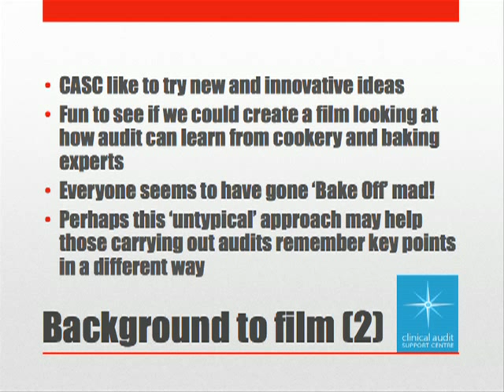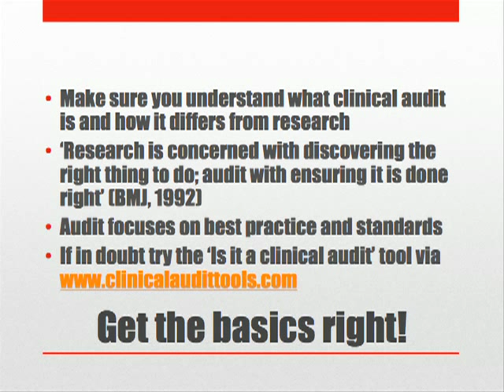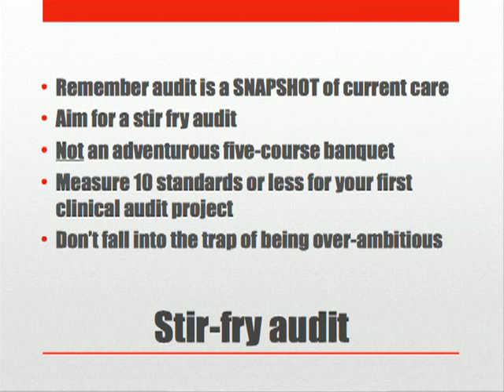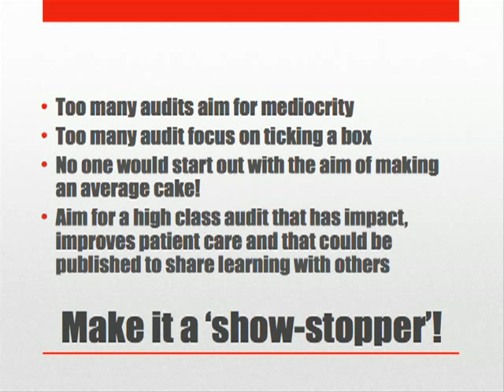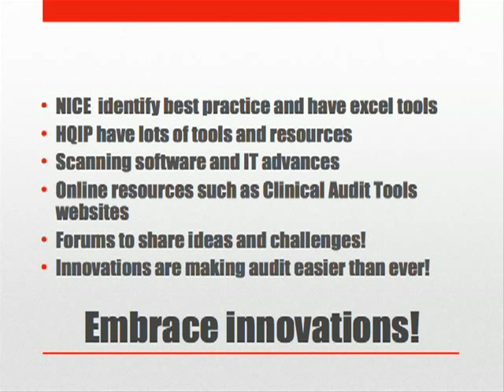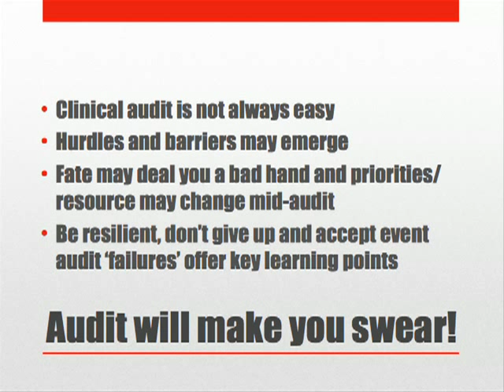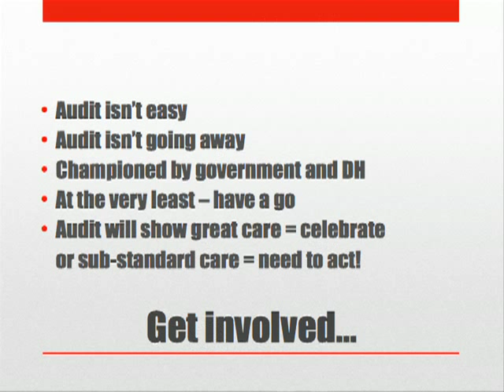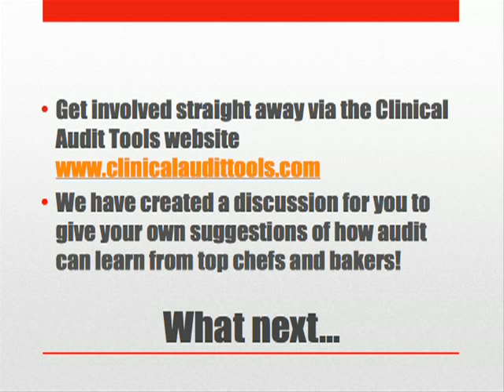CASC's Recipe for effective clinical audit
The Clinical Audit Support Centre provide advice and guidance in relation to clinical audit and wider healthcare quality improvement techniques. To link to the Healthcare Quality Improvement Partnership's Audit Tea Break idea as part of their Clinical Audit Awareness Week in October 2013, CASC produced this fun film that suggests how clinical audit can learn from approaches taken by top chefs and bakers.